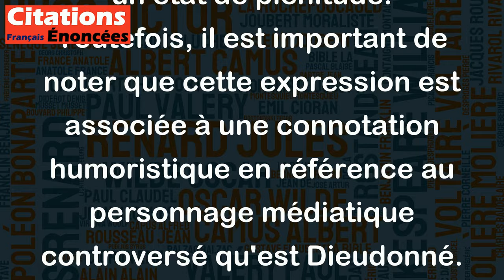Au-dessus c'est le soleil ! - Dieudonné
Cette citation de Dieudonné est une expression familière qui signifie qu'il n'y a rien de mieux, de plus beau ou de plus grand que ce qui est perçu ou atteint actuellement. Elle est souvent utilisée pour exprimer une grande satisfaction ou pour décrire un état de plénitude. Toutefois, il est important de noter que cette expression est associée à une connotation humoristique en référence au personnage médiatique controversé qu'est Dieudonné.